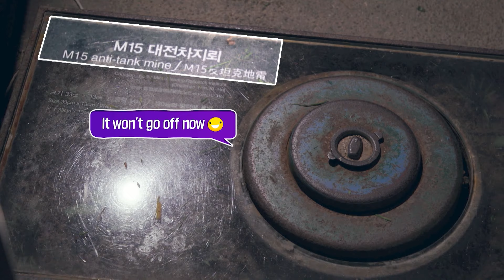[Highlight] cignature's Underground Bunker Exploration ｜TripstarGram Ep 8. Paju with Cignature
🔹 "Arirang TV Live Broadcast" Thursday at 8 AM (KST) / Wednesday at 11 PM (GMT/UTC)
✔️ "YouTube Release" Thursday at 8:30 AM (KST) / Wednesday at 11:30 PM (GMT/UTC)

A special experience exclusive to Paju
They explore the bunkers that were actually used in the Korean War

파주에서만 할 수 있는 특별한 경험,
한국전쟁에 실제로 사용되었던 벙커를 탐험하다!